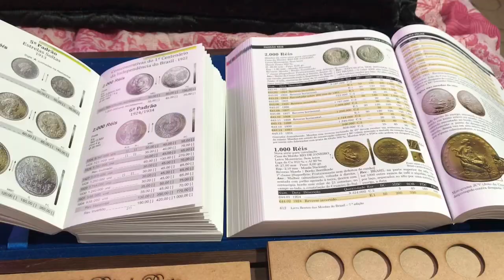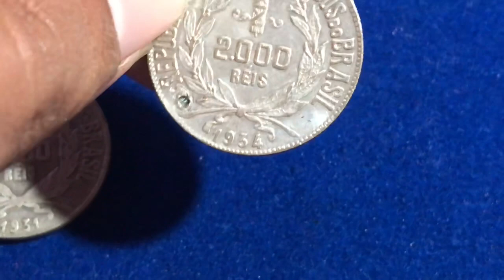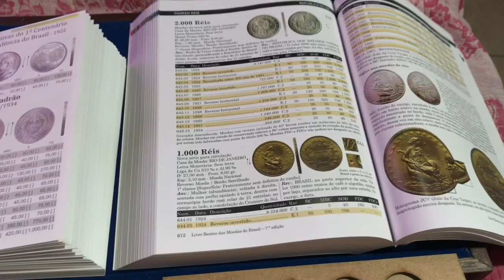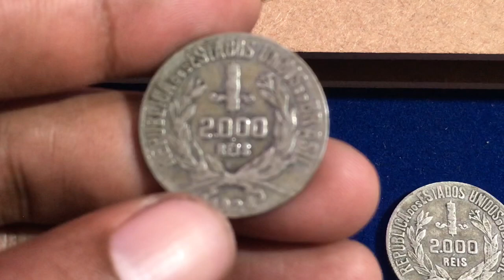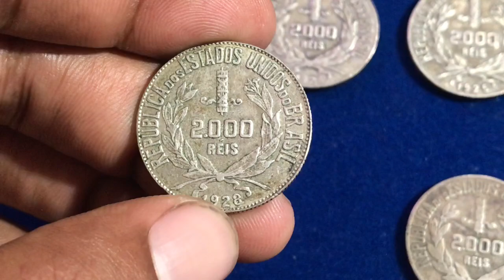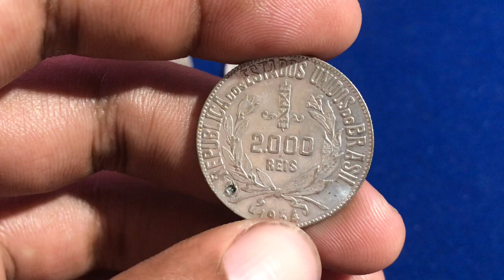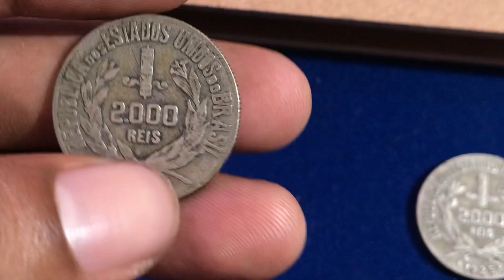Coleção “Mocinha” Completa 1924-1934 - Moedas de PRATA # Coleção e Numismática